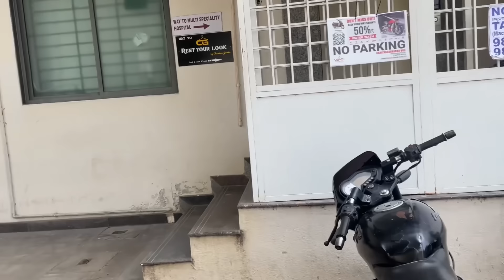Gown cancel😢 ಬರ್ತ್ಡೇ ಮುಂಚೆ ಈ ತರಾ ಆಗುತ್ತೆ ಅಂತ ಅನ್ಕೊಂಡಿರಲಿಲ್ಲ ತುಂಬಾ ಬೇಜಾರ್ ಆಯಿತು 🥺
Agaro Mixer product link: AGARO Elite Mixer Grinder 550W, 100% Copper Motor, 3 Stainless Steel Jar, 3 Speed, Whip Function, Stainless Steel Blades, Wet & Dry Grinding, Black